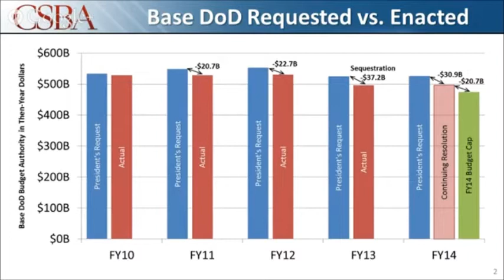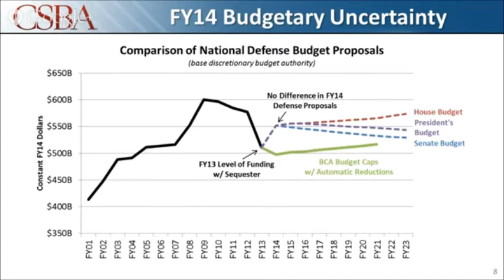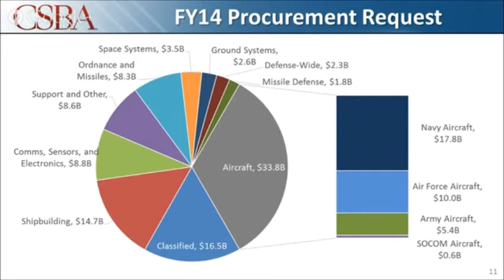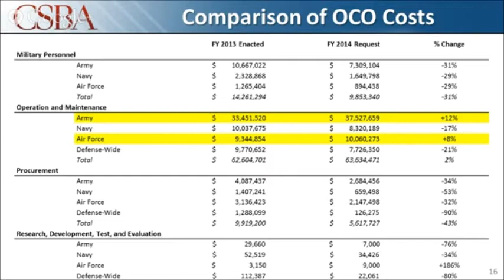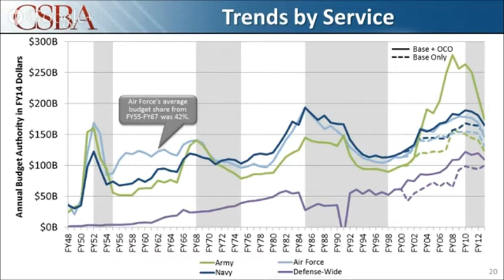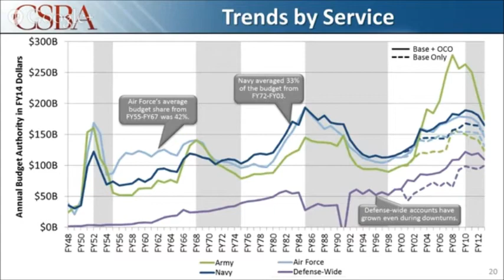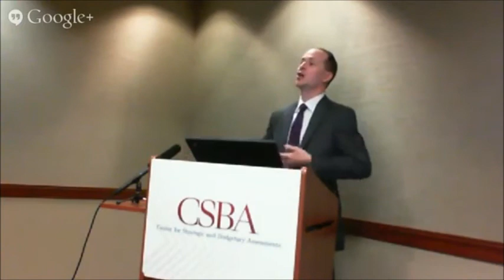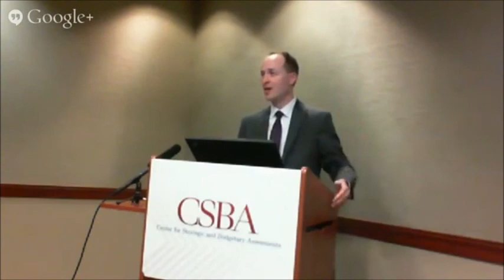Chaos and Uncertainty: The FY 2014 Defense Budget and Beyond